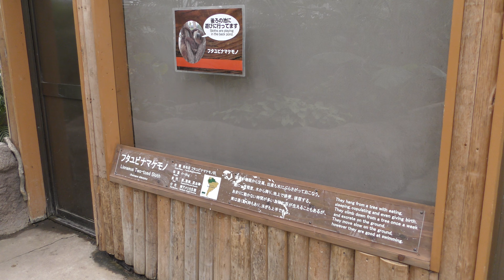フタユビナマケモノ (神戸どうぶつ王国) 2019年2月8日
フタユビナマケモノ (神戸どうぶつ王国)

□ フタユビナマケモノ
英名：Linnaeus's two-toed sloth
学名：Choloepus didactylus

■ 撮影場所
神戸どうぶつ王国 (兵庫県)